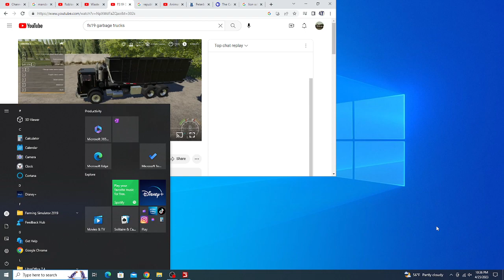Waste Management Mack MR McNeilus Contender in the Snow!!! (FS19)